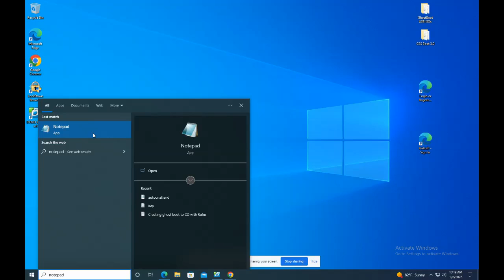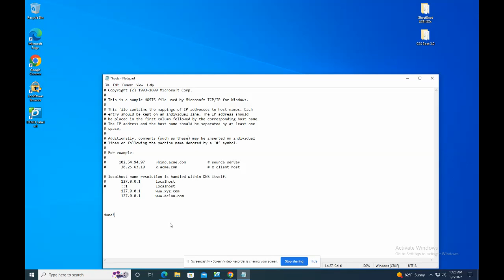how to block a website on computer or laptop